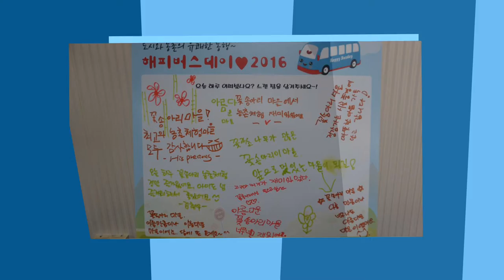서산 꽃송아리 마을소개 - 서산 팔봉산에서 가장 가까운 마을 #3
서산 팔봉산에서 가장 가까운 마을
밭농사를 체험할 수 있는 곳~
꽃송아리 마을입니다.

마을주민들 참 순박하지요?